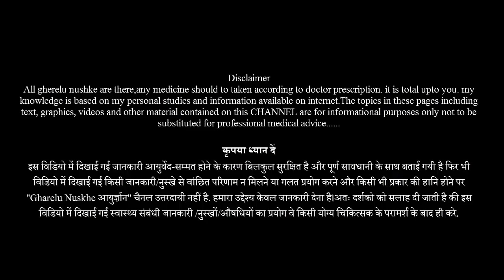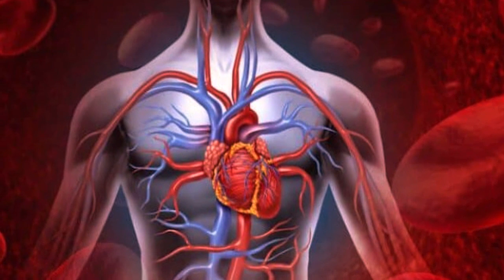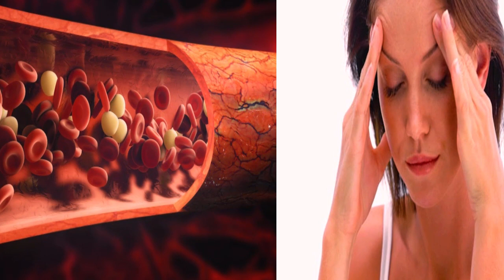खून बनने की मशीन हैं ये टुकड़े , केवल एक हप्ते में ही खून की कमी खत्म// Health Tips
खून बनने की मशीन हैं ये दाने, केवल एक हप्ते में ही खून की कमी खत्म// Health Tips